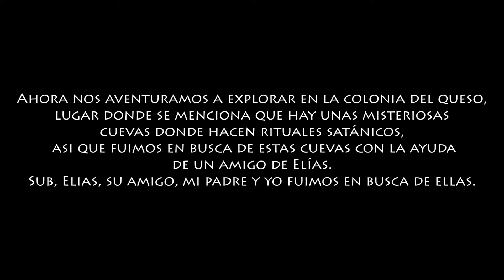Encontramos una cueva donde hacen rituales satánicos!! Ojos Del Abismo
Ahora nos aventuramos a explorar en la zona del queso, lugar donde se menciona que hay unas misteriosas cuevas donde hacen rituales satánicos, asi que fuimos en busca de estas cuevas con la ayuda de un amigo de Elías.
Aun somos principiantes en esto de las exploraciones :P
Contacto/Negocios: